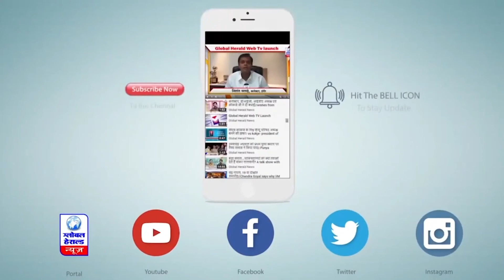दिग्विजय बोले - बिना किसी चर्चा के काला कानून लाद रहे || Global Herald News